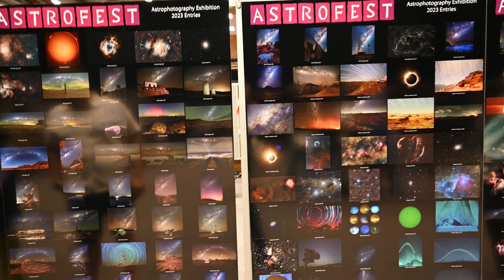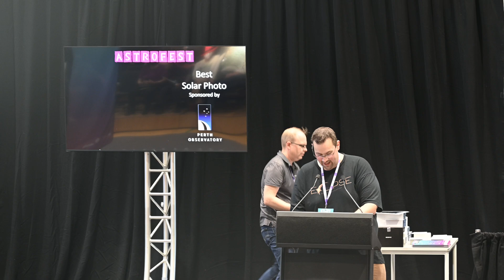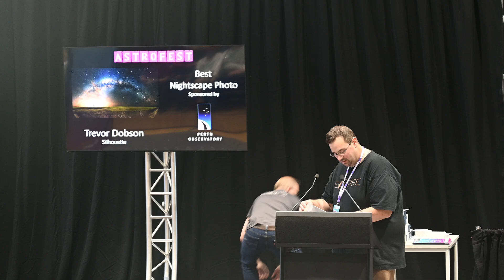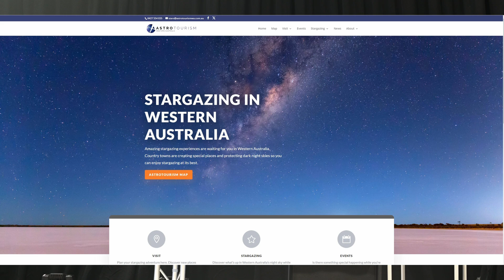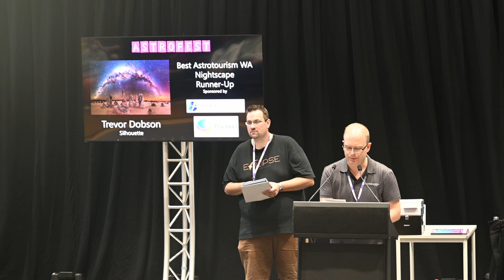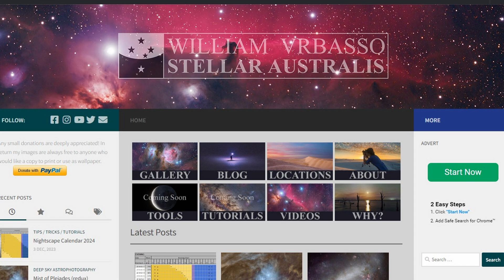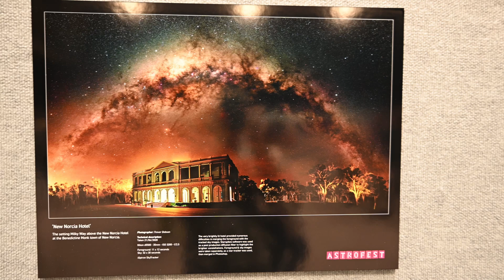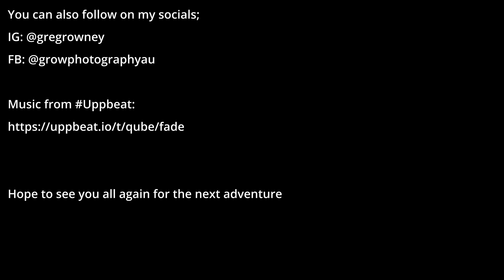Astrofest 2023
The annual Astrofest event was once again held in 2023 in the Curtin University grounds.

This astronomy festival of epic proportions is a fun celebration of Australian science where the general public can learn more about the night sky and our amazing Universe.

The event features many telescopes pointing skyward, talks, exhibitions and the well supported annual Astrofest Astrophotography Competition / Exhibition in which I am proud to have 2 shortlisted entries.

I hope you enjoy this short overview of the night, including a couple of brief chats with Astrofest Astrophotography Competition winners.

Equipment:
Vlogging;
Nikon Z30 + Viltrox AF 13/1.4 Z
Photography;
Nikon Z6 + Nikon Z 20/35 f1.8S
MIOPS Smart Trigger

Software:
Nikon NX Studio
Affinity Photo 2